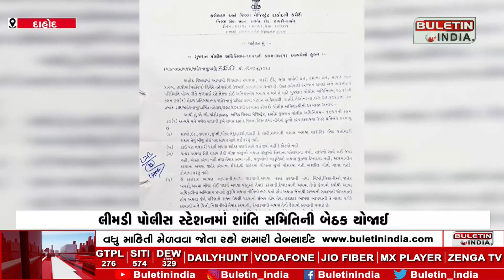લીમડી પોલીસ સ્ટેશનમાં શાંતિ સમિતિની બેઠક યોજાઈ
DAHOD: લીમડી પોલીસ સ્ટેશનમાં શાંતિ સમિતિની બેઠક યોજાઈ
રથયાત્રાને અનુલક્ષીને DYSPએ બેઠક યોજી
રથયાત્રાની શાંતિપૂર્ણ માહોલમાં ઉજવણી કરવા સુચના
ગ્રામજનોને પોલીસને સહકાર આપવા અપીલ
હિન્દુ-મુસ્લિમ સમાજના આગેવાનો રહ્યાં હાજર